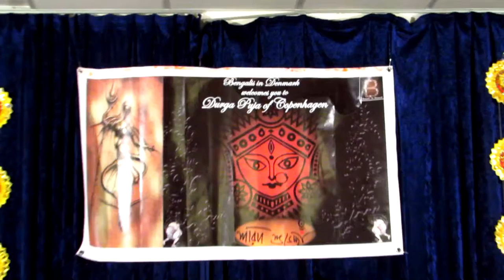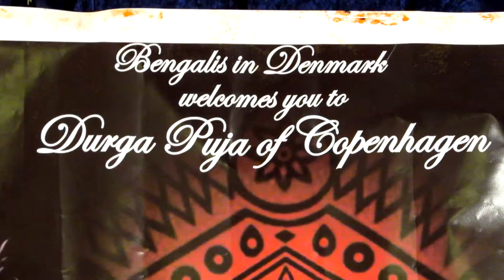Bekarar karke humein yun na jaiye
The song is perfromed by Surajit Sinha on the occasion of Durga Pujo 2015 organised by Bengalis in Denmark. He is an established singer and a retired Banker from Kolkata , who also happens to be a member of Calcutta Youth Choir.